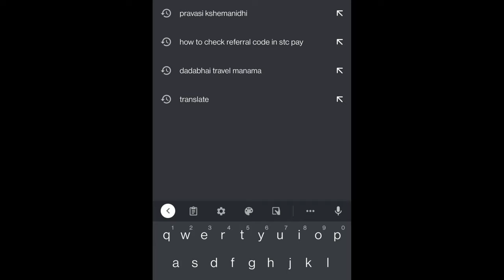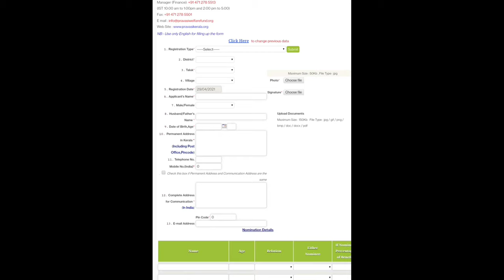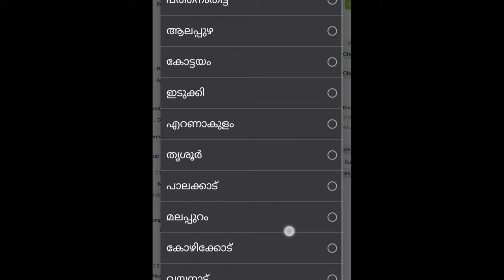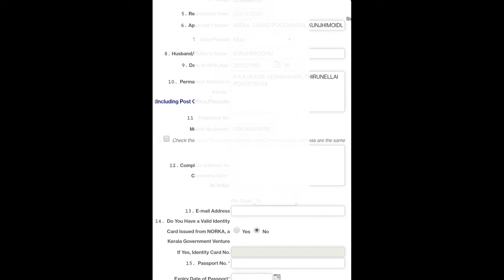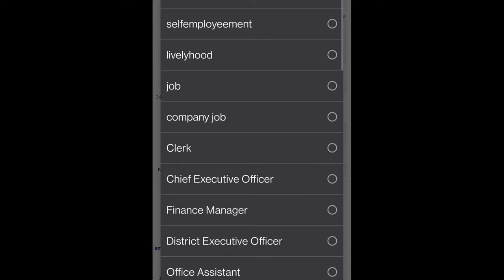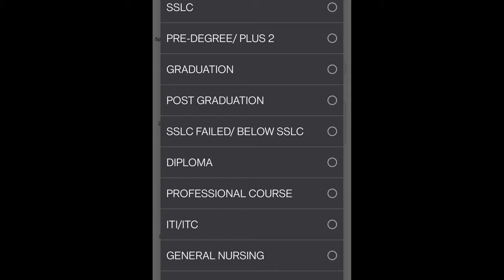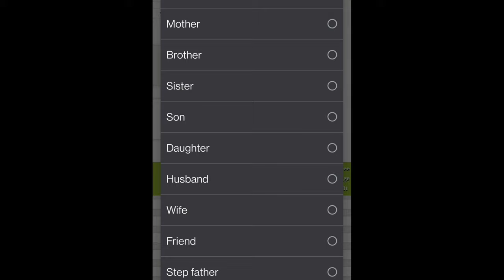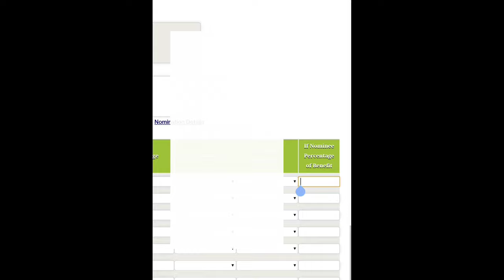Kerala Pravasi Pension scheme|Online registration|Benefits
Useful links about Pravasi welfare board